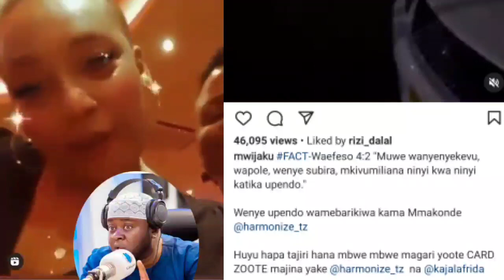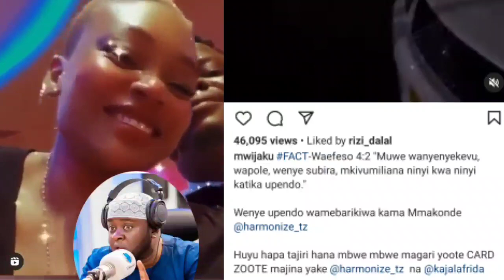MANENO YA MWIJAKU BAADA YA KUMFUMA KAJALA KWA HARMONIZE